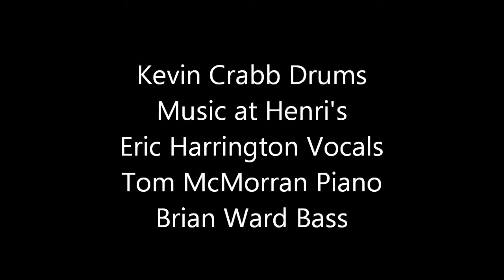Kevin Crabb Drums - Music at Henri's (02/28/15)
Kevin's backing singer Eric Harrington at Henri's in LA